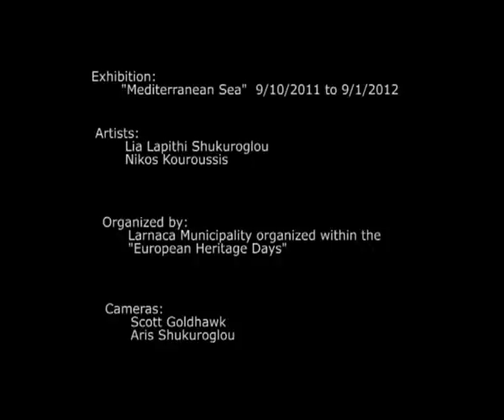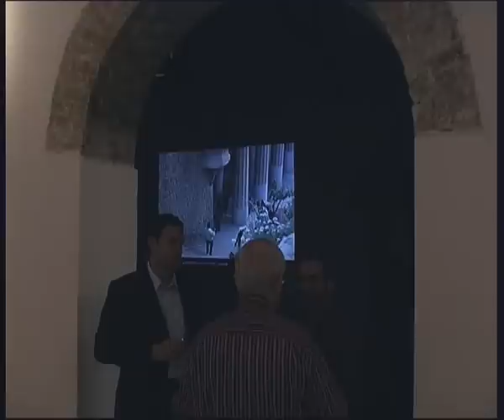Exhibition: "Mediterranean Sea"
Joint exhibition of Lia Lapithi and Nikos Kouroussis. Opening October 9th, 7pm.  Larnaka at the old colonial warehouses (yes the one that won the "Europa Nostra" award in 1996.). Works shown include: "House by the Beach", "330nM", "Yiakoumis a Cyprus poodle".